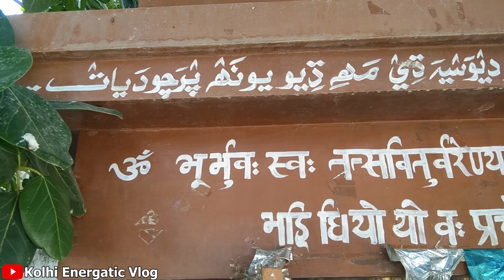Preparation of Meela Trip In NagarParkar City |Katki Ponam Meela |Hindu Meela Celebration Pakistan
This is my Official vlogging youtube  channel.
My channel is about villagers life style, Hindu community culture and life style in Pakistan, Daily Village life routine, Village culture , Sindh village life.On this channel I share my lifestyle with you guys.
I record my vlog video with smart phone

 Vlogs On This Channel

| Beautiful mountain Vlogs
| Farmar Vlogs
| Desert Area Vlogs
| Village Life Vlog
| Travel Vlogs

Special Thank U for all My viewer and giving me support.